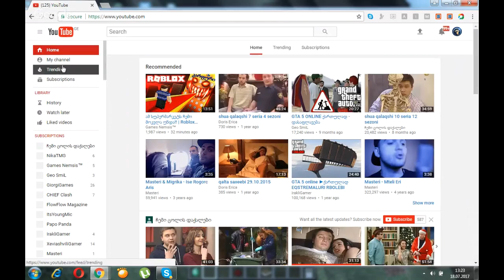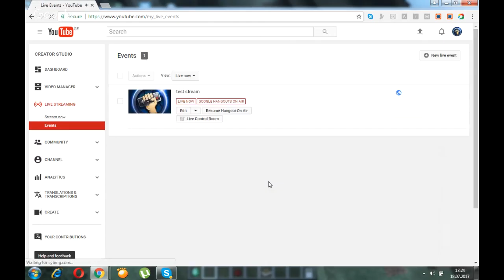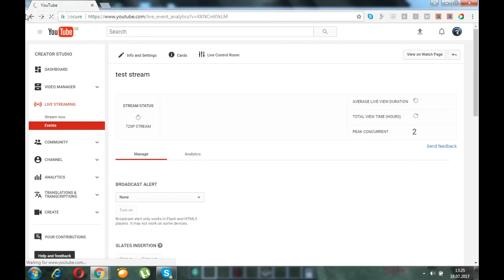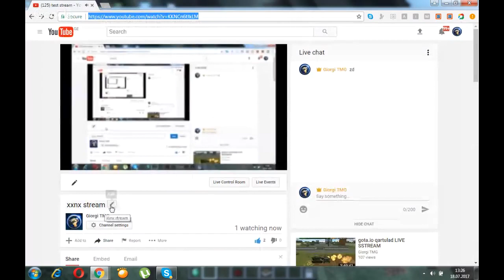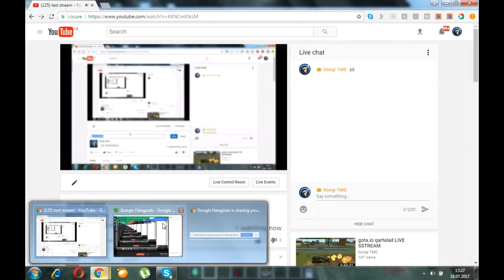xxnx stream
sub da like ar daishurot